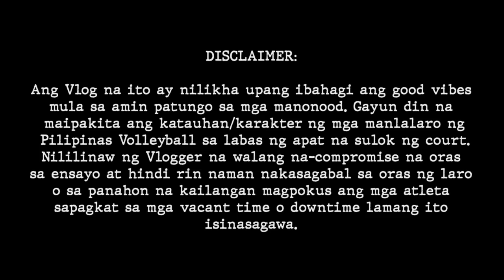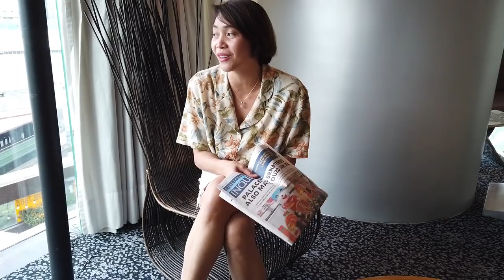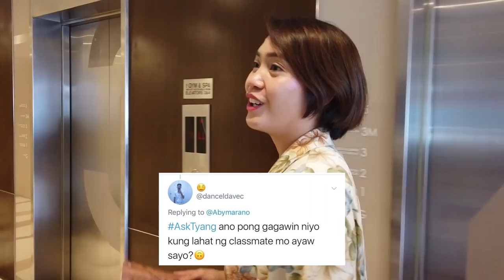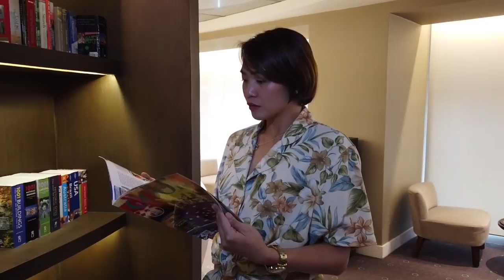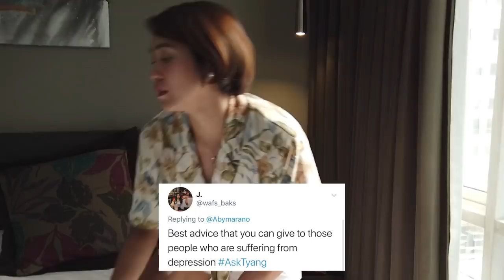Vlog-galag sa F1 Hotel (40 Q's with Aby Maraño)